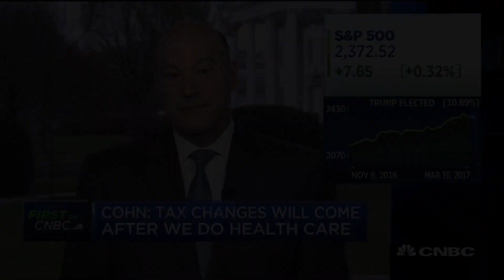Gary Cohn: When We're Done With Health Care Reform, We'll Get To Taxes | CNBC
Gary Cohn, National Economic Council director, discusses the White House's views on tax reform, the economy and the markets.